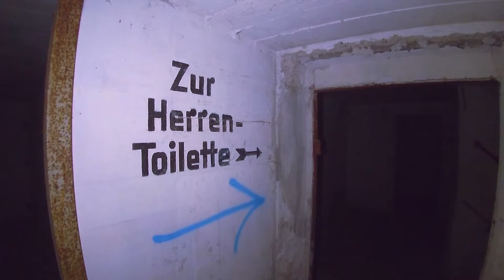Bunker aus dem 2. Weltkrieg - Lost Place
Hier erkunde ich einen Hochbunker aus dem 2 Weltkrieg der am Stadtrand steht und Offen war.

Dieser Lost Place war ein reiner Zufallsfund.

Bei meiner Erkundung merkte ich das der Bunker 2 Treppenhäuser hat.

Fand ich recht spannend... Vorallem weil ich nicht damit gerechnet hatte das der Bunker offen ist.